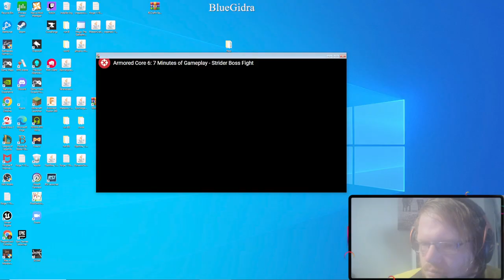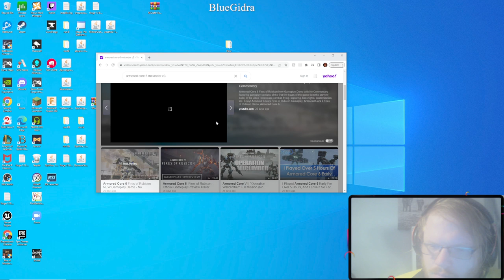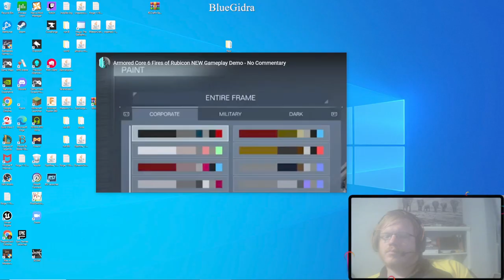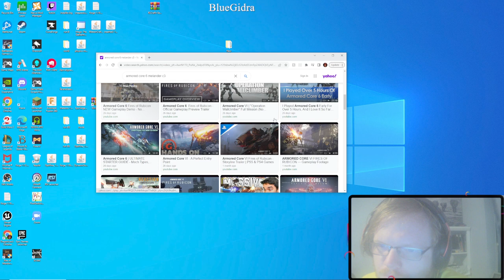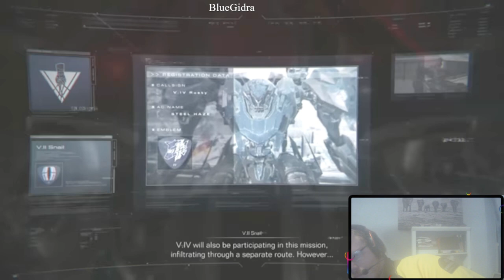Lets Talk About Armored Core 6.